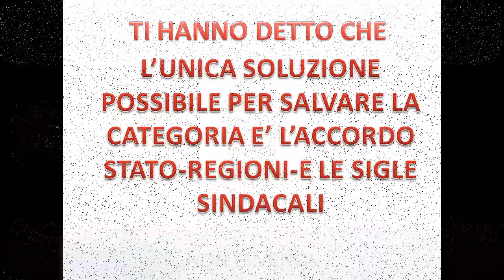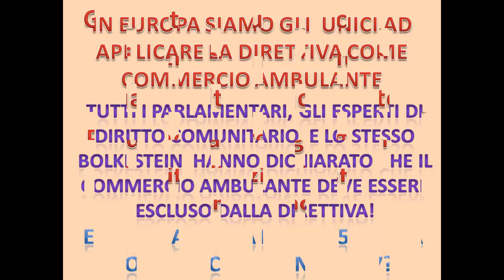Matteo Trotta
Video blog Matteo Trotta, imprenditore di successo, parla delle imprese e del mondo degli imprenditori, offre un percorso gratuito passo passo a chi vuole iniziare a lavorare in proprio.